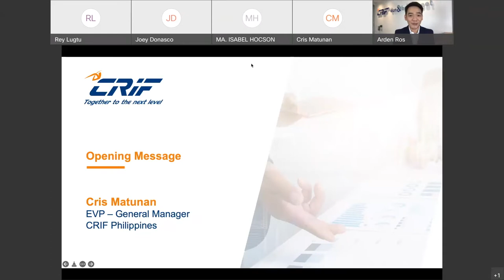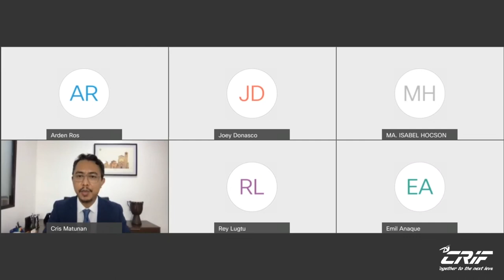CRIF Philippines' EVP - General Manager, Cris Matunan Highlights CRIF's Capabilities and Expertise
CRIF Philippines' EVP - General Manager, Cris Matunan highlights CRIF's capabilities and expertise in this video during the webinar Managing Customer Risks through Scoring Models and Credit Limit Estimation last February 24, 2022.